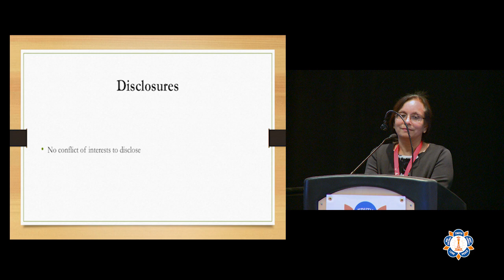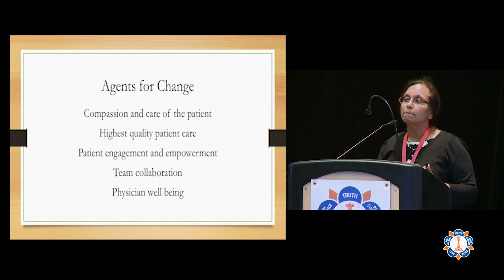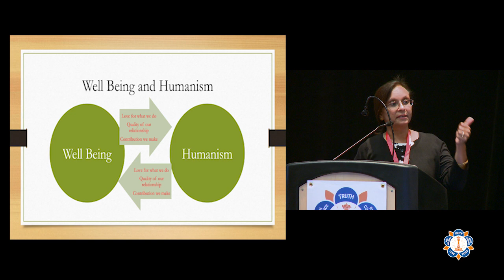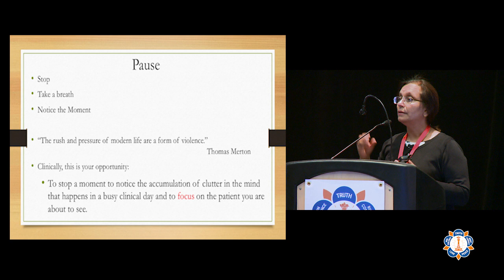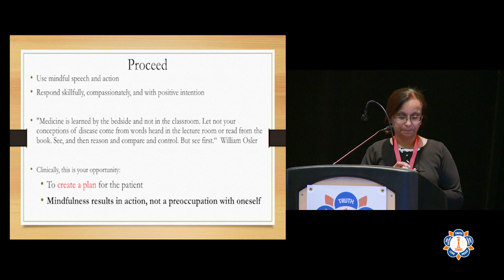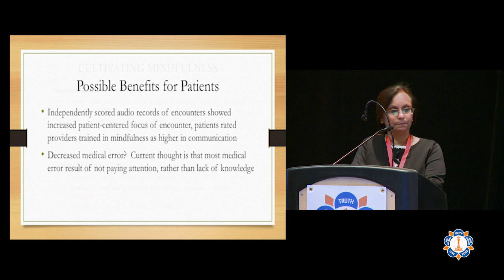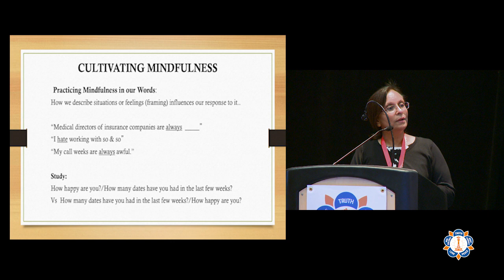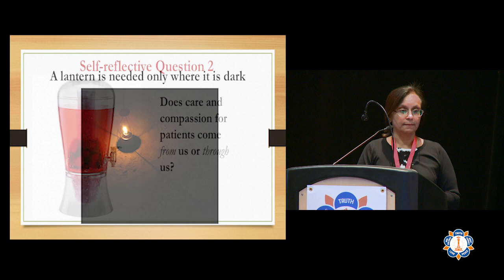Medical Conference 2017: Instruments of Peace, Agents for Change, Soumya Panchanathan, MD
Soumya Panchanathan, Associate Program Director at Phoenix Children’s Hospital Pediatric Residency program, describes how we can become Agents of Change at our workplace by being advocates for compassionate care of our patients.